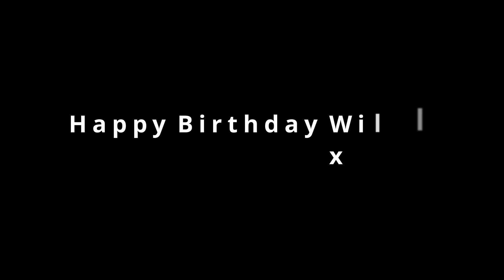Willows 2nd birthday 2021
After a trip to The Play Factory - Thornaby, brilliant place for the kids to have fun, next off to Grandad and Grandma's house for some fun!  Happy 2nd Birthday for our Little Munchkin, she had so much fun with Molly, George , Aunty Becky Mum & Dad as well as Great Grandad, Grandma and of course Grandad xx